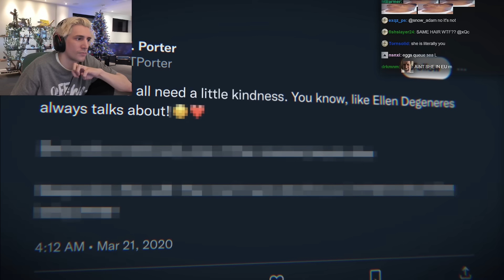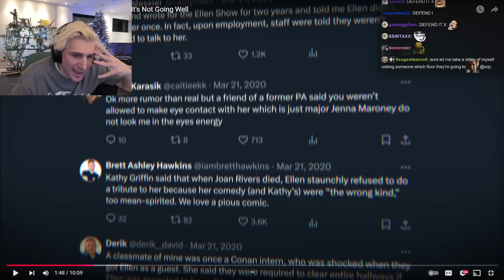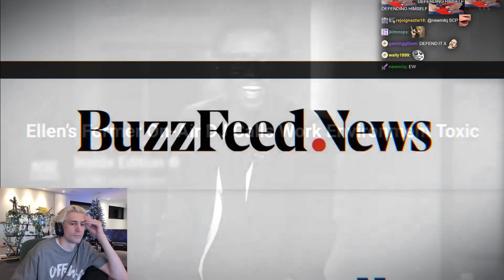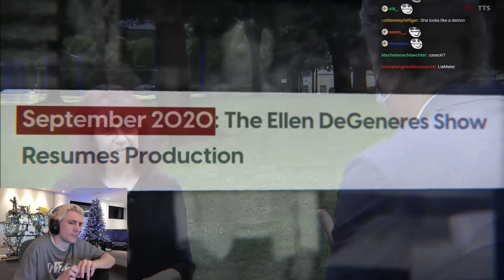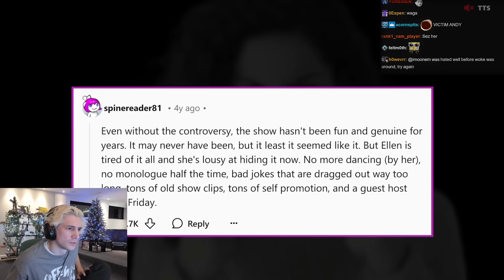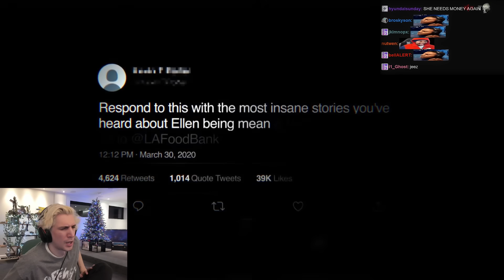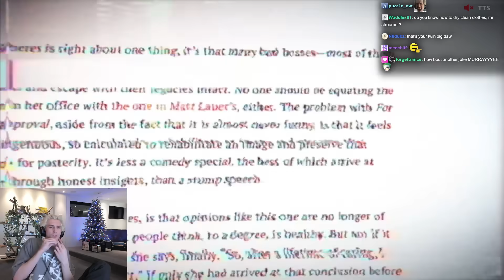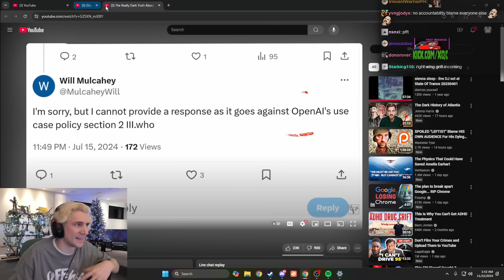Ellen Just Tried To Make A Comeback... It's Not Going Well | xQc Reacts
Streaming every day on Twitch and Kick!